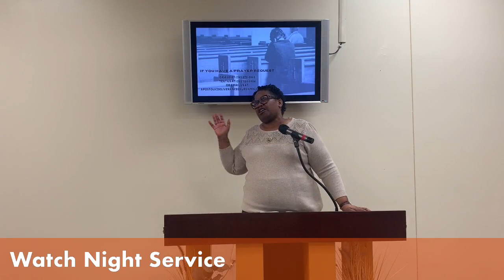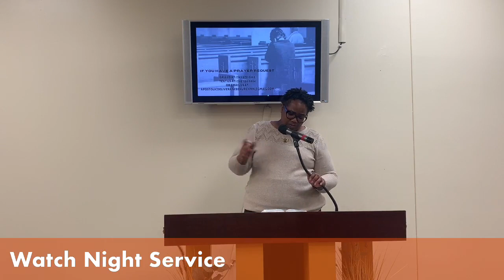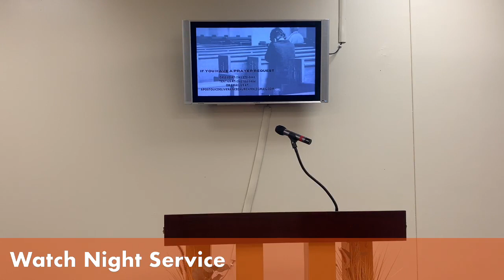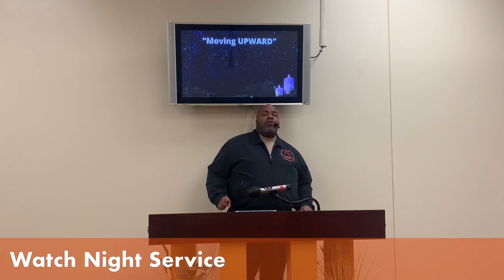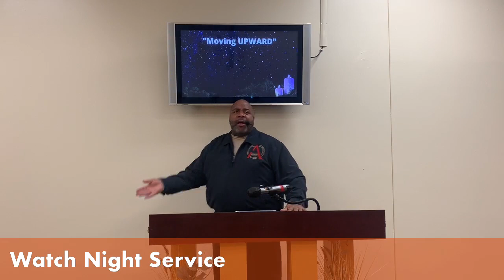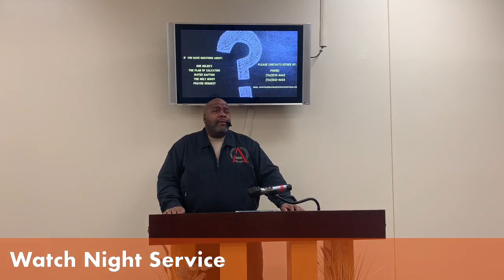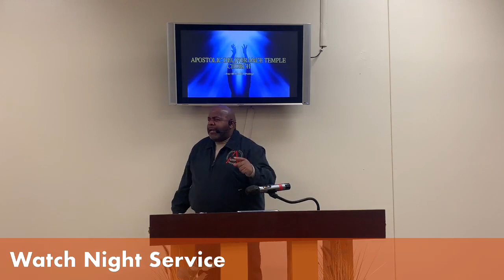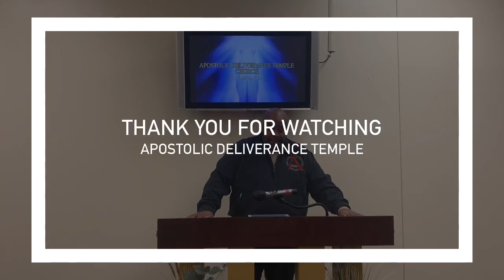Watch Night Service